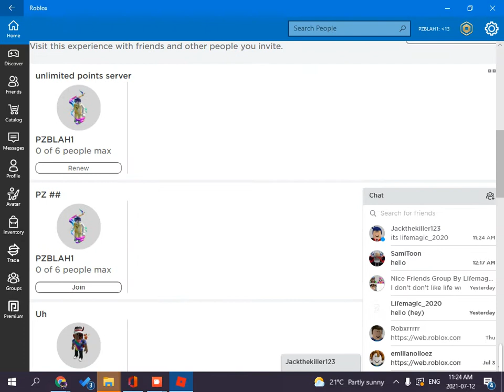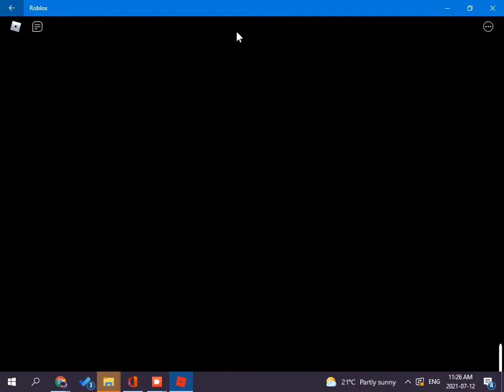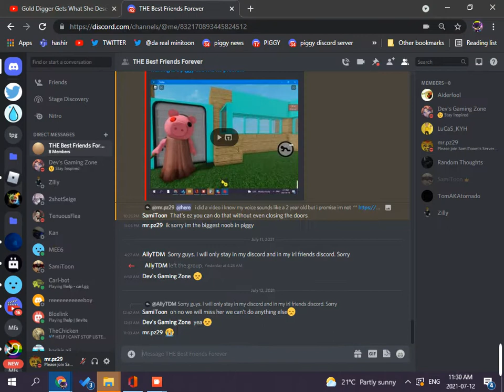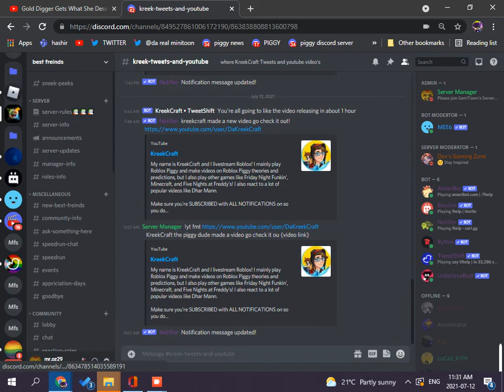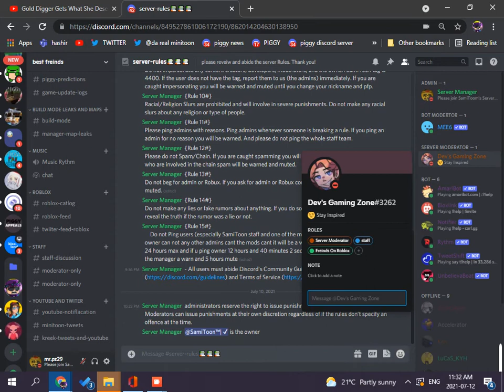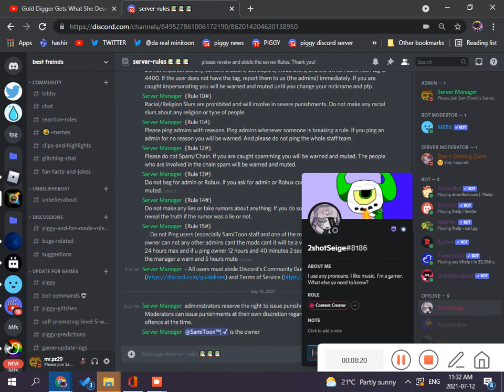could not escape! :(